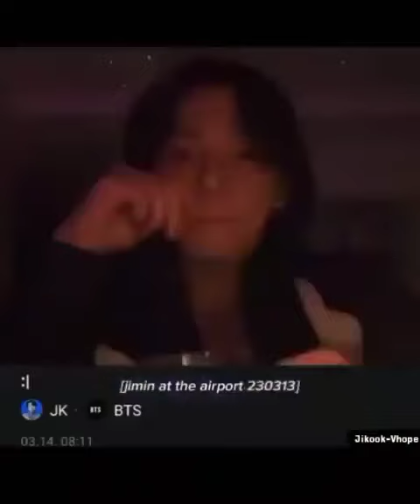Jimin leaving Korea=Jungkook coming to live🐥🐇🥰